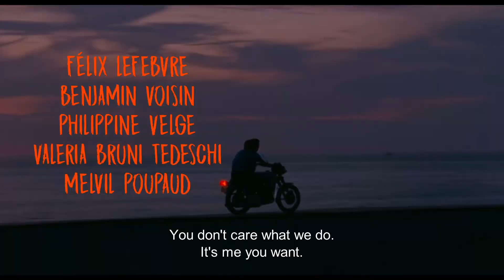FFF 2021 - Trailer - Summer of 85